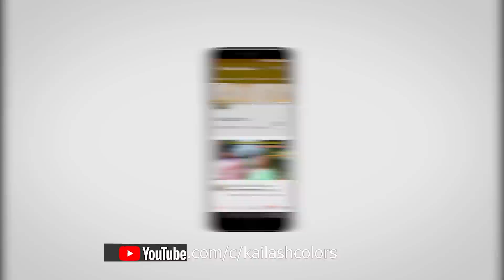MAITHILI COMEDY//दुनू साउस पुतौह मिलके धान काटै काल में केलक झोताझोटी 😱😱//KAILASH COLORS